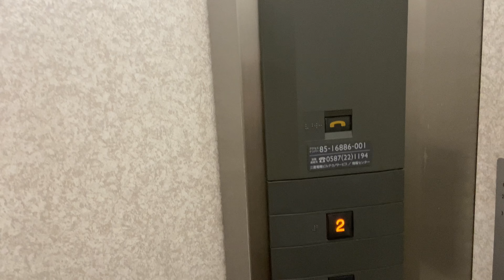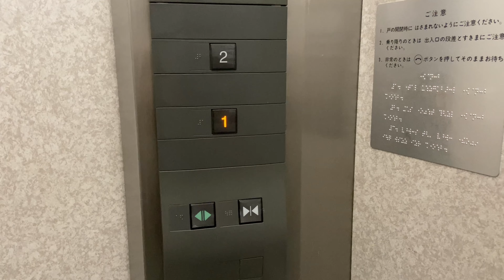【Japanese Elevator】mozoワンダーシティ・シネマ棟・三菱エレベーター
mozoワンダーシティ・シネマ棟の
三菱(MITSUBISHI)エレベーターに乗りました！
elevator-escalator